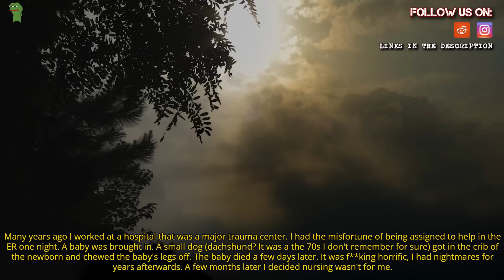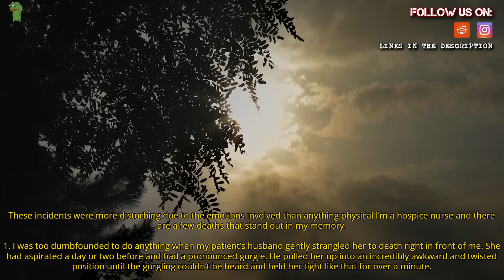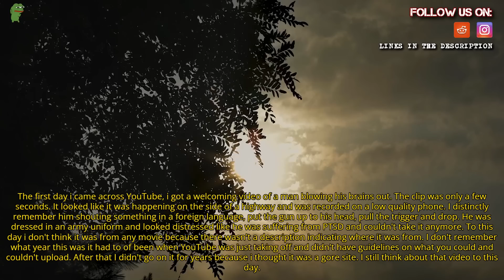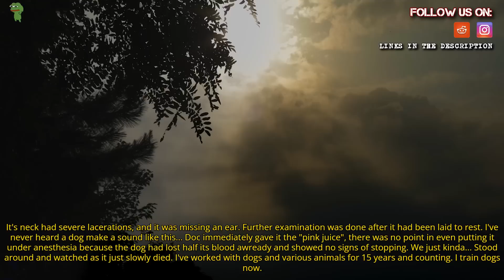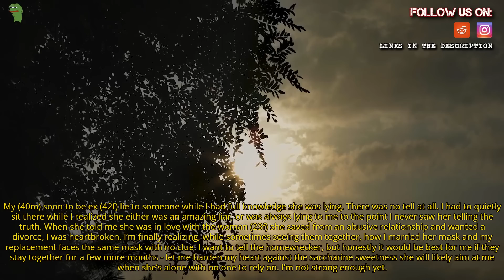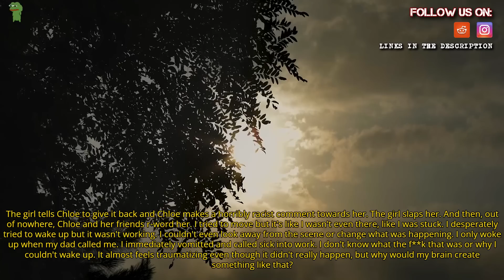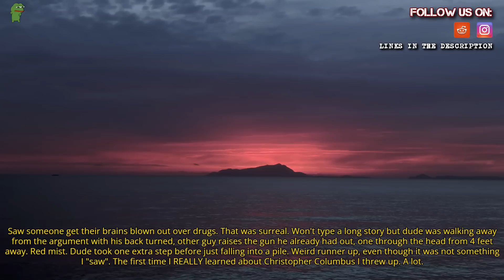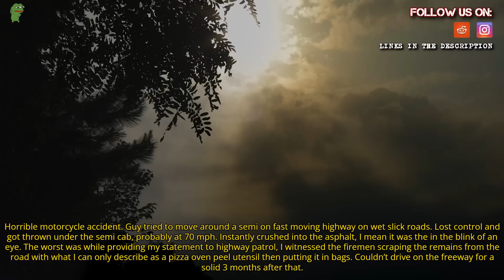[SERIOUS] What is the most disturbing thing you’ve ever seen?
Source and Credit:
► Written By : [SERIOUS] What is the most disturbing thing you’ve ever seen?